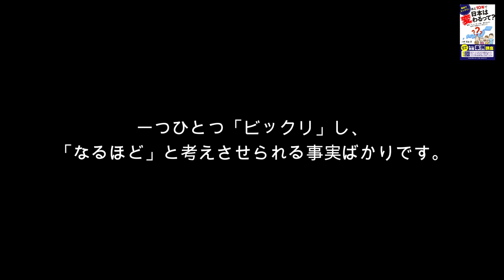事例でビックリ！ あと10年で日本は変わるって？著者：川村稲造